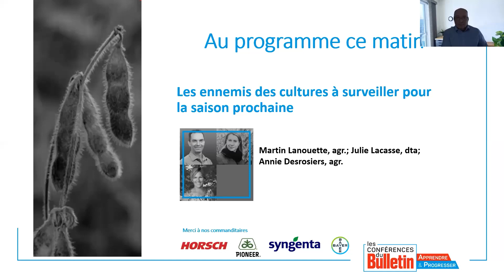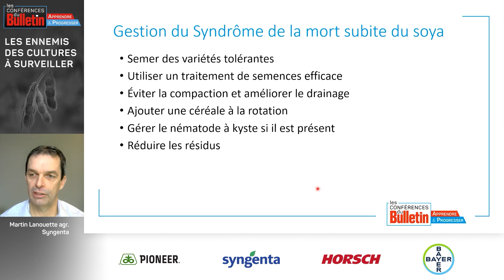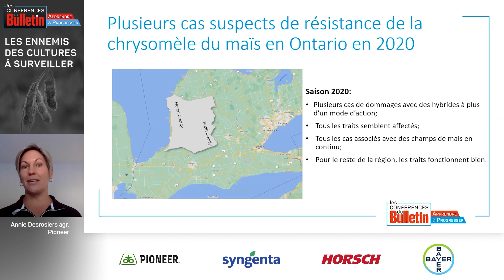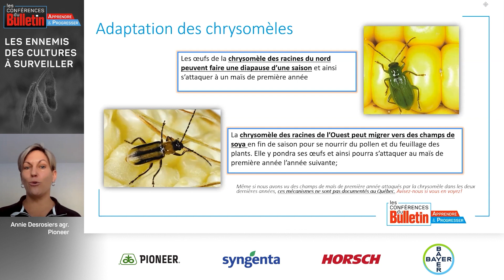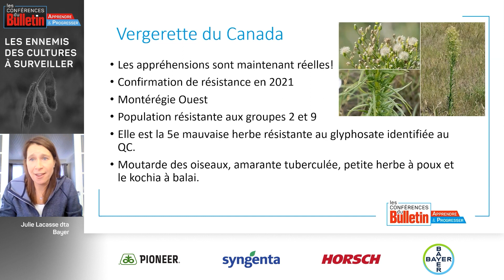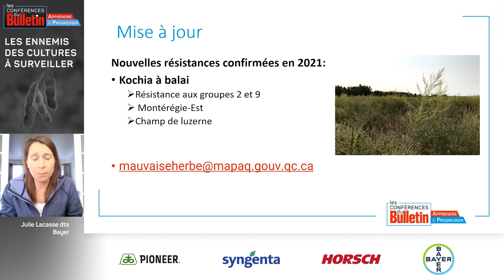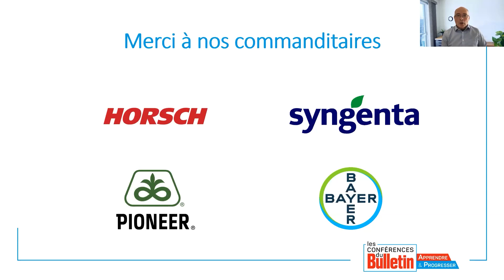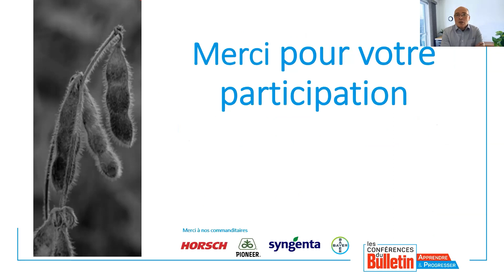Les ennemis des cultures à surveiller pour la saison prochaine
Conférence offerte le 9 mars 2022
Quels sont les ennemis des cultures à surveiller dans nos champs de maïs et de soya cette année ? Ils sont nombreux, tenaces et habiles pour déjouer nos moyens de contrôle et de lutte. Avec les changements climatiques ou des changements de pratiques culturales apparaissent de nouveaux ravageurs. Trois spécialistes présentent les insectes , maladies et mauvaisesherbes qu’il faut avoir à l’œil pour la saison 2022.

Assistez à notre conférence pour vous armer de conseils et de notions agronomiques pratiques contre les principaux et nouveaux ravageurs des cultures.